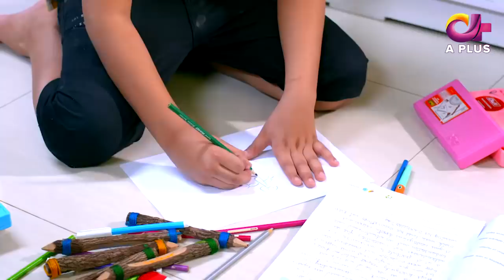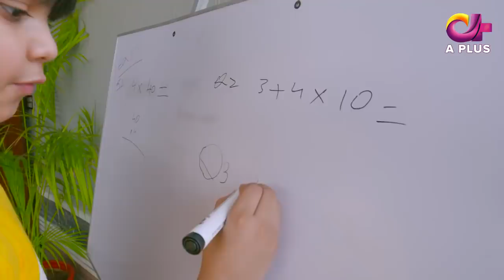Yateem - Episode 13 | Aplus Dramas | Sana Fakhar, Noman Masood, Maira Khan | Pakistani Drama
Director : Azeem Ahmed

Writer : Sadia Azizi Afridi

Productions : Block Buster Plus

Cast : Sana Fakhar, Noman Masood, Horain, Ahmed, Maryam, Saima Qureshi, Shamim Hilali, Khaild Zafar, Farheen Iqbal, Shahzad Ali Khan, Hina Naqvi, Faisal Naqvi, Sohail Masood, Shazia Qaiser, Maira Khan